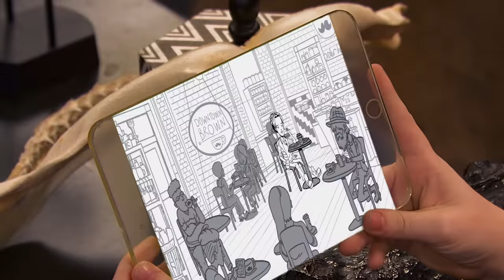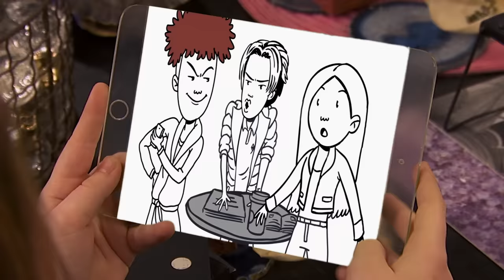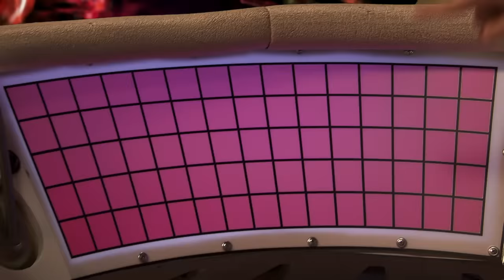Piper Hart's Top Sister Moments! 😝 | Henry Danger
Raise your hand if you have a sister just like Piper! Even better if you are Piper!?! Piper is one of the best sisters on TV she is always there for Henry to prank, tease or pull one over on their parents. Check out some of our favorite sister moments from Piper over the Henry Danger series!